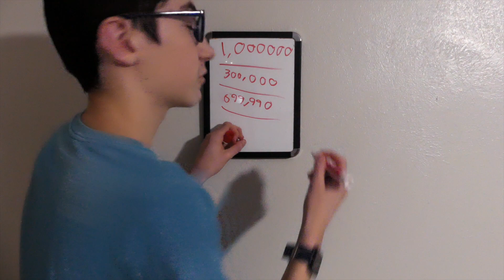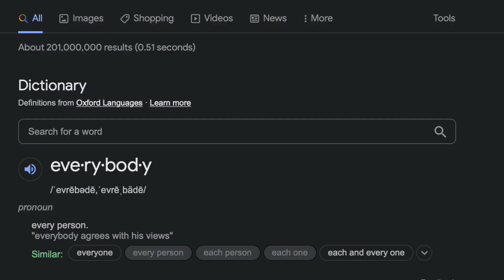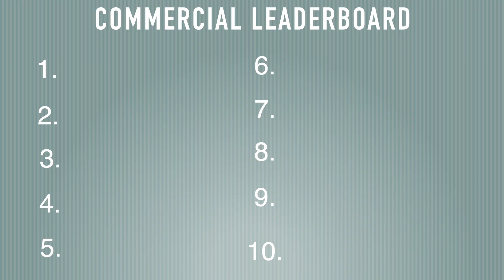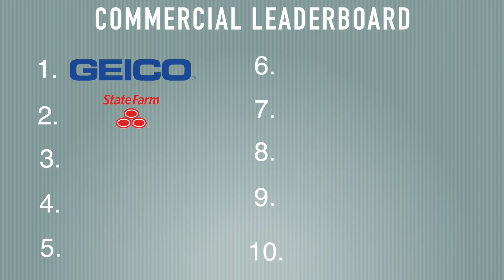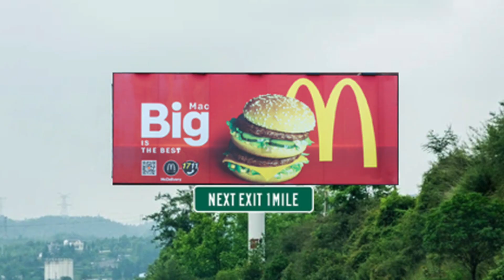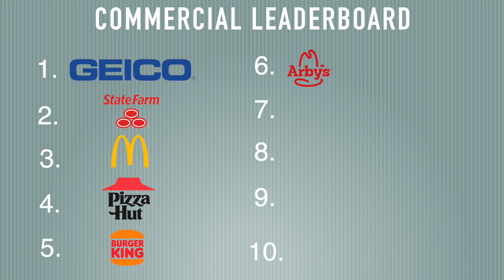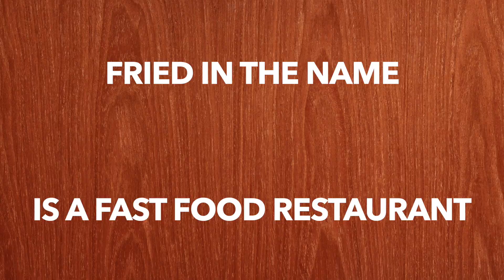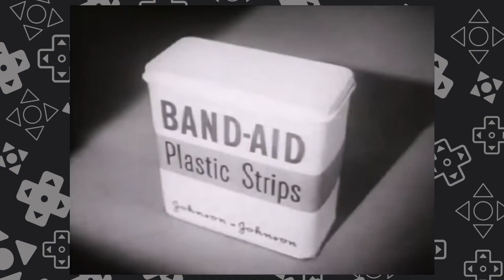TV Commercials - Zach Attack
I'm afraid of the Chicken Man.

Second Channel - @ZachAttackExtra
Clips Channel - @ZachAttackClips

"Scamper Shores" - Bowser's Fury
"Minigame" - Mario and Luigi: Paper Jam
"Switch Scramble Circus" - Super Mario 3D World
"Beep Block Skyway" - Super Mario 3D World
"World 5" - New Super Mario Bros. Wii
"Star Parade" - Tony Kinsey
"File Select" - Super Mario 64
"3DS Wuhu Town" - Mario Kart 8 Deluxe
"Labyrinth Zone" - Sonic the Hedgehog